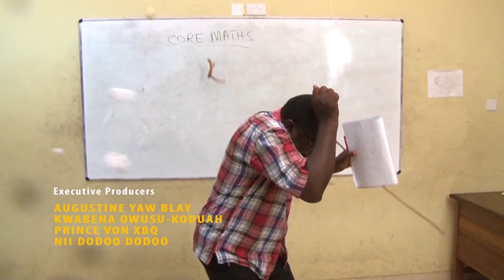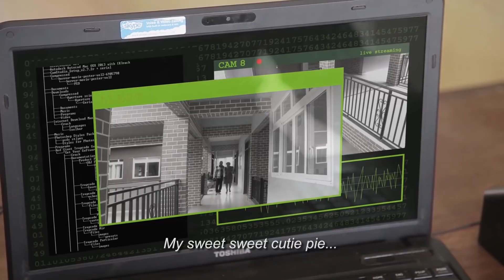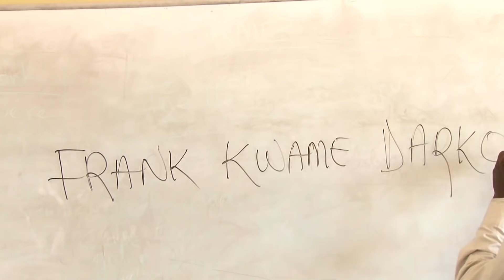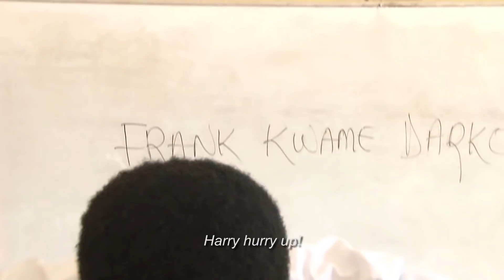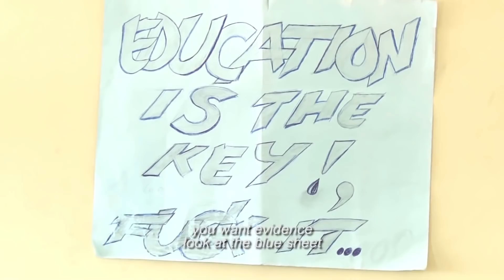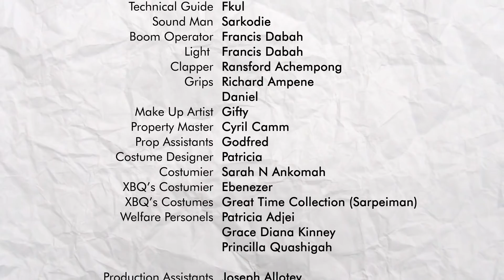Form 3D S01 E04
Frank Kwame Darko (Frankies) dares the impossible, can he tame the mighty 3D?